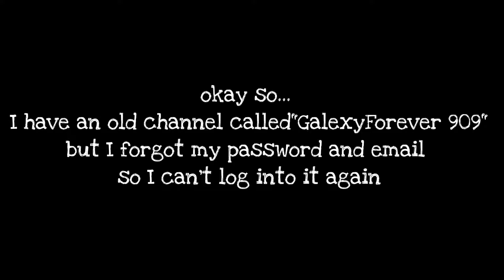【MMD】 Gingerbread Man [Remake from old channel]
Well, hey what's going my beautiful animatronic's!! Welcome back to my new video!
I've wanted to make a video like this for a while.

Credits

Julie_Sinaster

If you liked the video please like